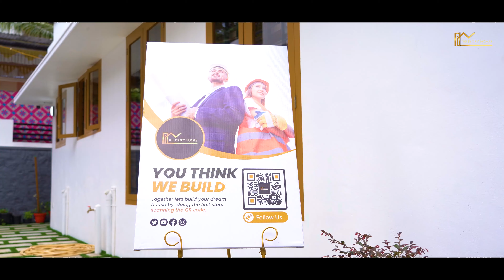Kerala Latest House Design | The Ivory homes